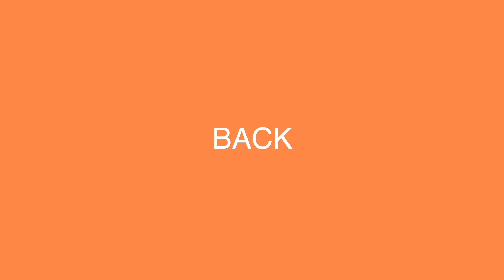WHY DON'T THE TIMELINES MATCH?! 🤨 FAMILY OR FIANCÈ | REVIEW AND RECAP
@OWN Family or Fiancè | Season 3 | Review and Recap | Donzella and Paul

Donzella and Paul go on Family or Fiancè to try and resolve the concerns from their family so they can receive their blessing to get married.  Revelations about different timelines, body painting and infidelity are disclosed